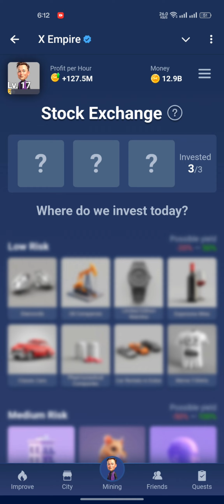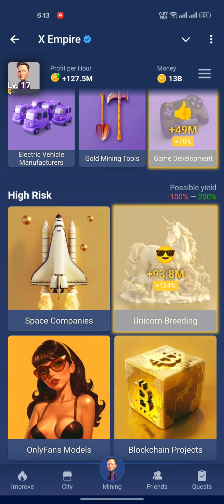August 16 Musk Empire Daily Combo | Musk Empire Riddle of the Day Today's Answer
Today's Answer: Ecosystem

Go to Home  Investments  Enter the Cards:

1. Game Development.
2. Unicorn Breeding.
3. Artificial Intelligence.